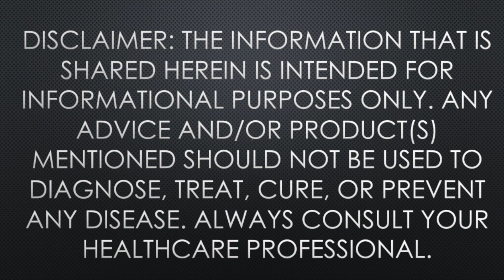Learn More about Microbiome on My Podcast